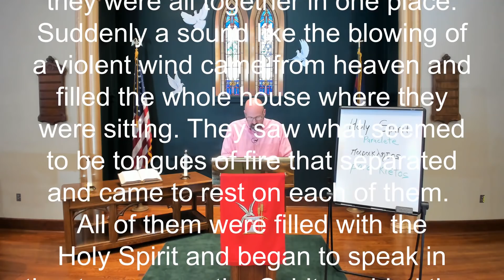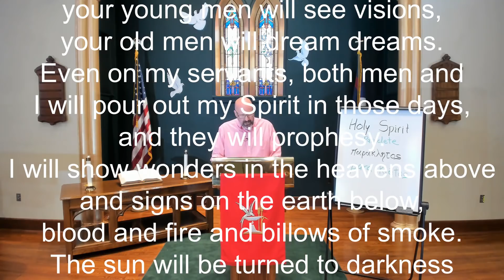May 31, 2020